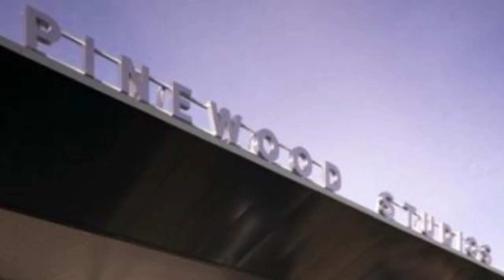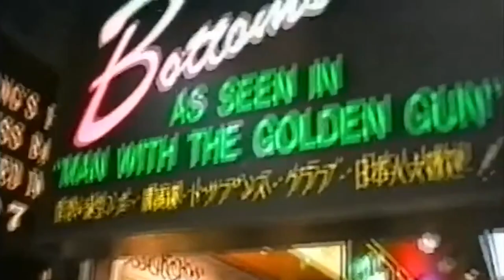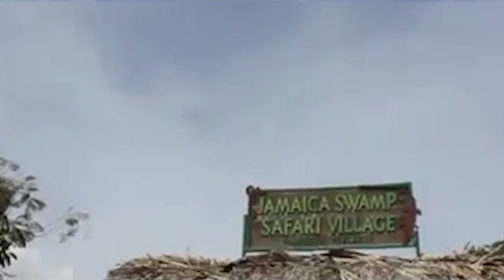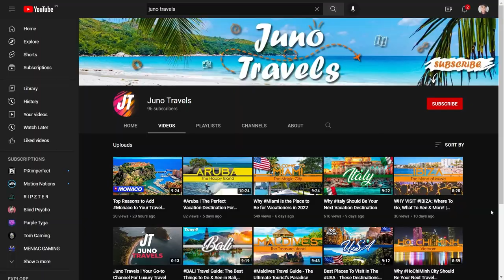James Bond 007: The Countries He's Been Filmed In (And Some You Didn't Know About)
Hello Travel Buddies!  You are now watching James Bond 007: The Countries He's Been Filmed In (And Some You Didn't Know About)

In this video, We're going to show you all the amazing places James Bond 007 has been. He's been to some pretty cool countries and done some incredible stunts. So sit back, relax, and enjoy the ride as we explore all the amazing filming locations of everyone's favorite secret agent.

🏖️ About Juno Travels:
Are you looking for amazing travel videos to inspire and excite you? Well, you've come to the right place. Juno Travels is the perfect channel for all your travel needs.

We explore incredible destinations with breathtaking scenery and great activities. From beaches to mountain ranges - there's something here for everyone who loves exploring intriguing and beautiful places on earth. We’ll give you recommendations on restaurants, shops, hotels, and other attractions worldwide. We're your go-to guide for luxury travel!